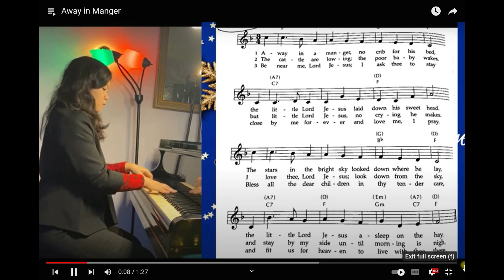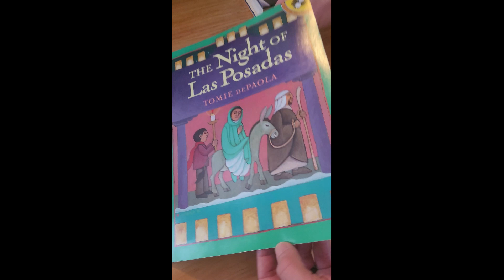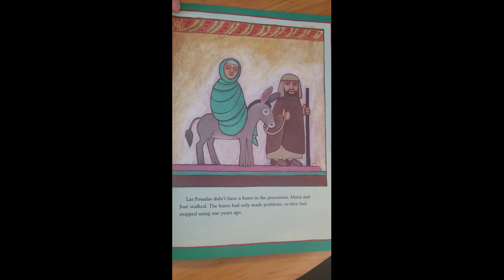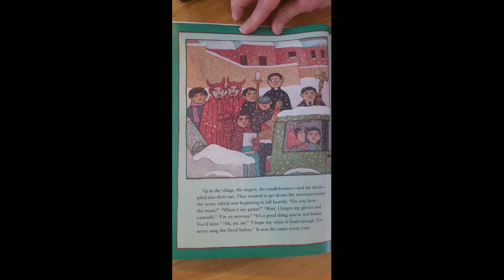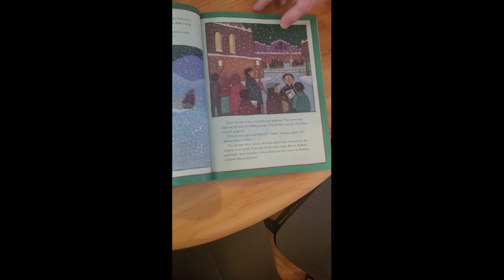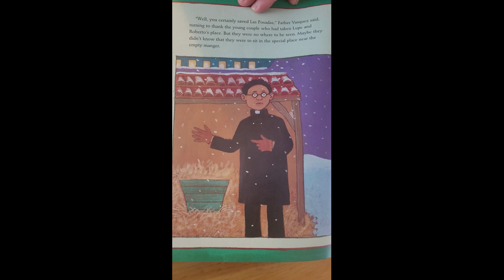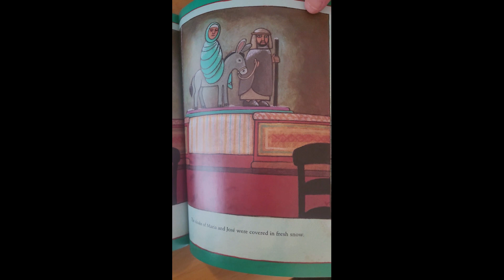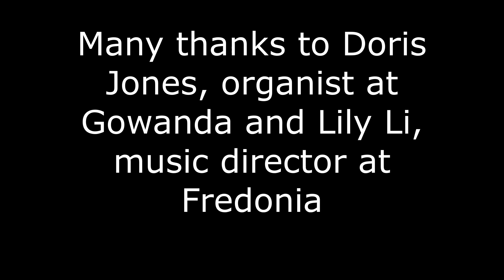Christmas Day with Gowanda and Fredonia Presbyterian